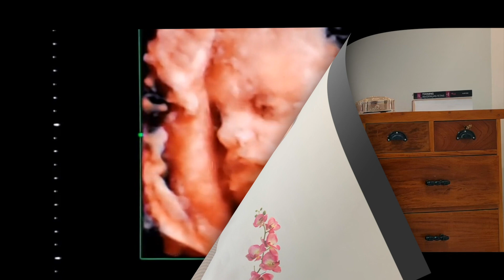ULTRASSOM MORFOLÓGICO ao vivo: Como é feito - Gravidez 20 semanas - Revelação sexo do bebê #29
No vídeo de hoje vamos ver uma pequena amostra de como é feito o ultrassom morfológico de segundo trimestre, realizado entre 20 e 24 semanas de gestação.

O ultrassom morfológico de segundo trimestre é um exame de rotina do acompanhamento pré-natal em que é feito um estudo minucioso do crescimento do feto, da placenta e do volume do líquido amniótico para detectar possíveis má-formações e anomalias genéticas.

O Método Omoris possibilita o desenho do contorno do feto em imagens de ultrassom, permitindo uma melhor visualização no útero da mamãe.

Com mais de 39 anos de experiência, o Dr. Silvio Omori e médico especialista em ultrassonografia gestacional.

A Clínica Omoris é uma clínica brasileira especializada em ultrassonografia, sob a direção do Dr. Silvio Omori e fica localizada em Londrina, no Paraná.

Além do atendimento presencial em nossa clínica, oferecemos teleatendimento por telefone ou vídeo chamada no Brasil e exterior, auxiliando com segunda opinião vídeos de ultrassom gestacional.

Dentre as nossas especialidades estão:

* Ultrassonografia transvaginal
* Ultrassonografia morfológica do primeiro trimestre
* Ultrassonografia morfológica do segundo trimestre
* Ultrassonografia obstétrica
* Ultrassonografia obstétrica com doppler colorido
* Ultrassonografia 3D e 4D

Endereço da Clínica:
Rua Senador Souza Naves 1044, sala 1, térreo
Centro
Londrina - PR
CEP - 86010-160